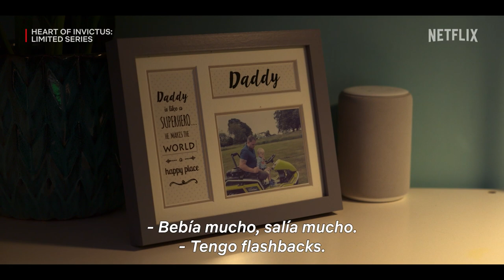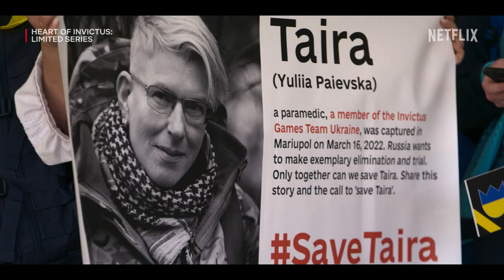Corazón de Invictus (EN ESPAÑOL) | Tráiler oficial | Netflix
Acompaña a un grupo internacional de atletas, todos miembros de las fuerzas armadas con lesiones o enfermedades que han marcado sus vidas, en su camino a los Juegos Invictus de La Haya.

Acerca de Netflix:
Con 238 millones de suscriptores de pago y presencia en más de 190 países, Netflix es uno de los servicios de entretenimiento por streaming líderes en el mundo. Los suscriptores pueden disfrutar de series, documentales, largometrajes y juegos para móviles de numerosos géneros y en muchos idiomas. Además, pueden reproducir, pausar o seguir viendo el contenido las veces que quieran, donde y cuando quieran, y cambiar de plan en cualquier momento.